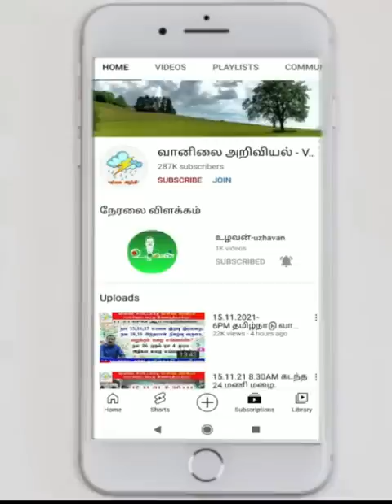கோடையில் கொட்டபோகும் மழை. எங்கே?எப்படி? அறிக்கை.